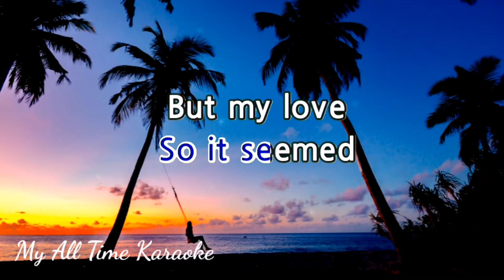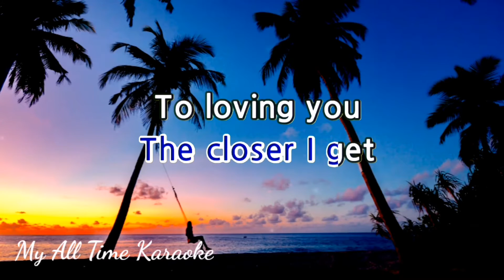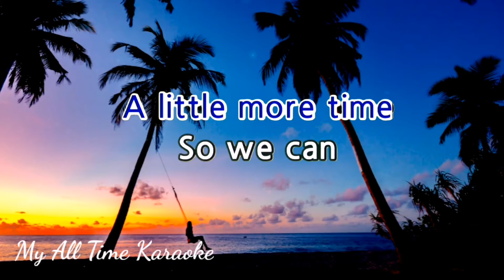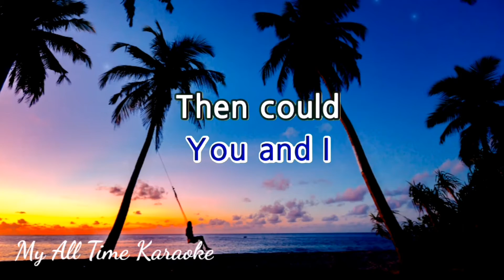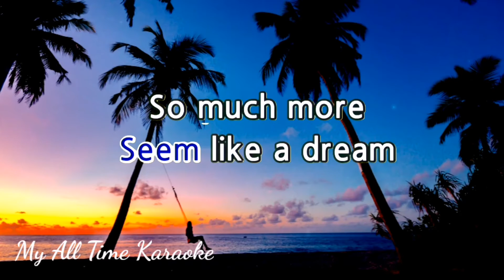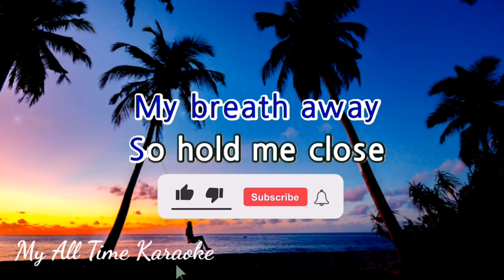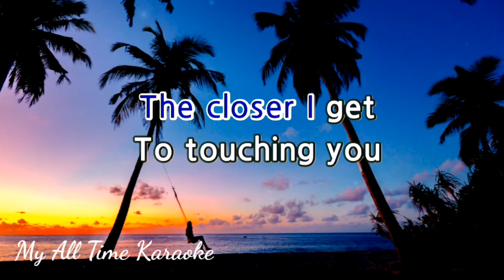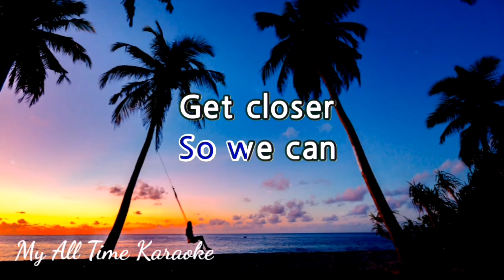CLOSER YOU AND I - GINO PADILLA (karaoke version)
- LYRICS - .